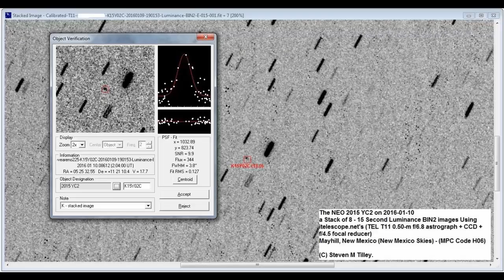The NEO 2015 YC2 On 2016-01-10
The NEO 2015 YC2 on 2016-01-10 from Mayhill, New Mexico (New Mexico Skies) - (MPC Code H06)

Part 1:
3 Stacks(add) of 8 - 15 Second Luminance BIN2 images taken with itelescope.net's (TEL T11 0.50-m f/6.8 astrograph + CCD + f/4.5 focal reducer)

Part 2:
3 Stacks(Median) of 8 - 15 Second Luminance BIN2 images taken with itelescope.net's (TEL T11 0.50-m f/6.8 astrograph + CCD + f/4.5 focal reducer)

Part 3:

3 Stack of 8 - 15 Second Luminance BIN2 images taken with itelescope.net's (TEL T11 0.50-m f/6.8 astrograph + CCD + f/4.5 focal reducer) and an object verification window

Part 4:
3 Stacks(add) of 15 - 15 Second Luminance BIN2 images taken with itelescope.net's (TEL T21 0.43-m f/6.8 astrograph + CCD + f/4.5 focal reducer)

Part 5:
3 Stacks(Median) of 15 - 15 Second Luminance BIN2 images taken with itelescope.net's (TEL T21 0.43-m f/6.8 astrograph + CCD + f/4.5 focal reducer)

Part 6:

3 Stack of 15 - 15 Second Luminance BIN2 images taken with itelescope.net's (TEL  T21 0.43-m f/6.8 astrograph + CCD + f/4.5 focal reducer) and an object verification window

Credits

The targeting information was obtained from the
The Minor Planet Center (MPC)

Image where taken with with iTelescope.net's
(TEL T11 0.50-m f/6.8 astrograph + CCD + f/4.5 focal reducer)
and
(TEL T21 0.43-m f/6.8 astrograph + CCD + f/4.5 focal reducer)
at Mayhill, New Mexico (New Mexico Skies) - (MPC Code H06)

Data Reduction, object verification windows,
image stacking, and image blinking was done with
Astrometrica

The data was examine with the help of
Find_Orb Orbit determination software - Project Pluto

This Video was made with Corel VideoStudio Pro X6